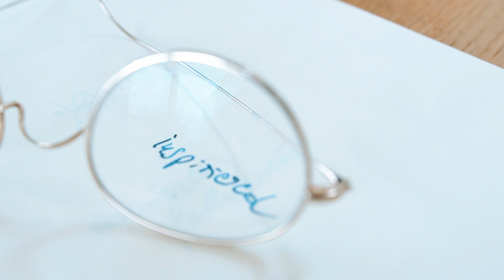Generation „NEXT“ - besser? schlechter? anders? - Salon Gespräch #5 mit Martina & Josephine Acht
Generation „NEXT“ - besser? schlechter? anders?